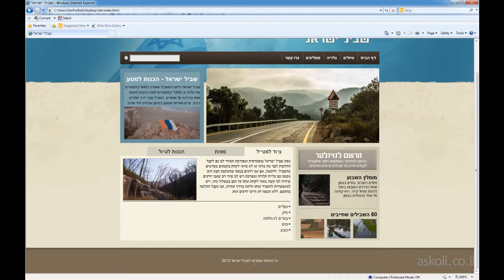תכנות HTML מבוא - 11.1 מעבר על דף האינטרנט המוגמר